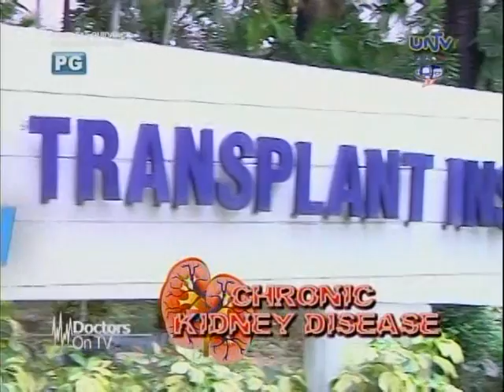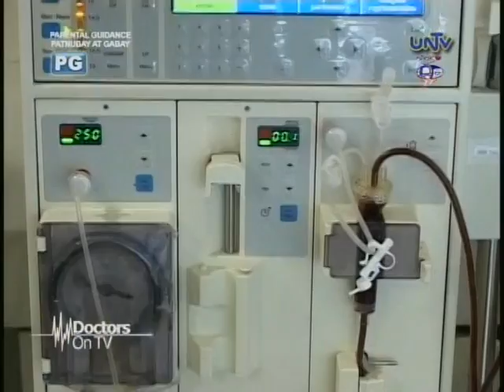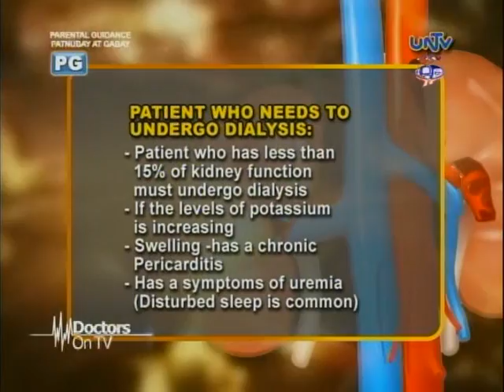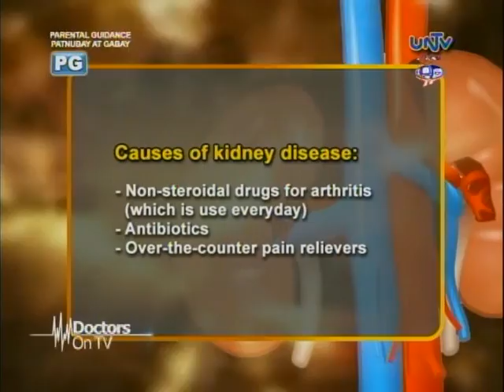Kidney transplantation and dialysis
Guest: Dr. Maaliddin Biruar, Adult Nephrologist and Dr. Lorna Simangan, Pediatric Nephrologist